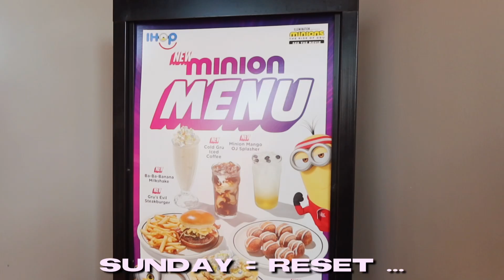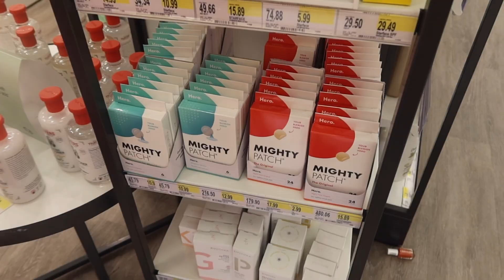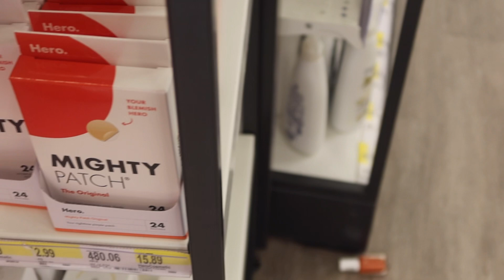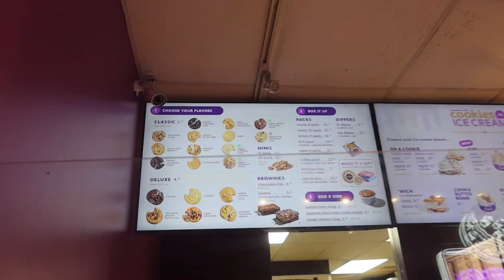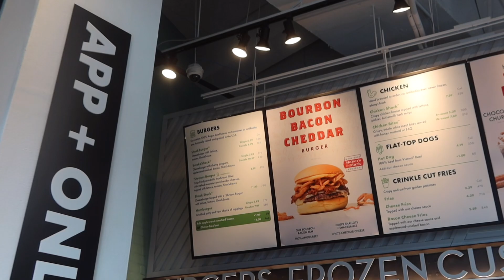MY LIFE AS OF LATELY | High Maintenance + Lit Nights + Dog Mom Life + New Decor + I Got Flowers ?!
Because if not me to watch THEN WHO?

FAQ
Is Icylinn your real name? - Yes & it’s pronounced Ice-Lin
Age- 19
Grade- I’m a sophomore in college
Are you in highschool or college? College